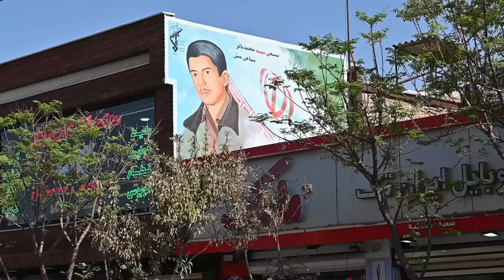First Days In Iran | Van Life Iran | The Hippie Trail #41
After many months, we are finally experiencing our first days in Iran.
Our first days in Iran are filled with various errands such as changing money and looking for a suitable sim card.
We arrange all these things in Tabriz, where we also see our friends Chris and Laura again.
After Tabriz we decide to visit Lake Urmia together, which unfortunately has been dried out for many years.
After this, our paths separate and we drive on to Zanjan and Qom, Iran's second most religious city.

Enjoy this one and... be kind, always!

The music in this episode:

1993 - They Dream By Day
At The Train Station - The Flix
Hostile Lands - Deskant
Muezzin Kharma - Sight of Wonders
Morning Chirping - Guustavv
Two Rivers - Ciaran Delany
Sabah - Ali Sabah
Pale Cerule - Ajwaa
Into The Blue - Luwaks
Ta amul - Ferras Charestan
Prepare To Fight - Ali Shaker
Revolt - Luwaks
Downstreams - Roots and Recognition

OUR GEAR

GoPro Hero8 Black
GoPro Media Mod for Hero8 Black
GoPro Shorty
GoPro Rechargeable Battery
GoPro Casey
GoPro Dual Battery Charger
Nikon Z fc
Rode VideoMicro
GorillaPod 1K Stand
Samsung S10
DJI Mini 2

We’re An and Yves, a Belgian couple who share a passion for travel en adventure.
Over the years we took a couple of gap years of different occasions and right now we're travelling the hippie trail, which started on January 1 2023!

As said this is not our first travel experience but three years ago we started sharing our stories on YouTube and Instagram. There has to be a first time for everything!

Our goal is to inspire you to follow your passion (big or small) and to see and experience the world with your own eyes.
By sharing our stories we hope we can inspire one another on their own journeys.

0:00 Intro
2:05 Meeting our friends
3:24 Visiting Tabriz
6:15 Tabriz Blue Mosque
9:08 On The Road Again
10:26 Urmia Lake
12:43 Zanjan
15:54 Dome of Sultaniye
17:41 Qom
20:47 Fatemeh Massumeh Shrine
25:33 Jamkaran Mosque
26:52 Pasangan Caravanserai